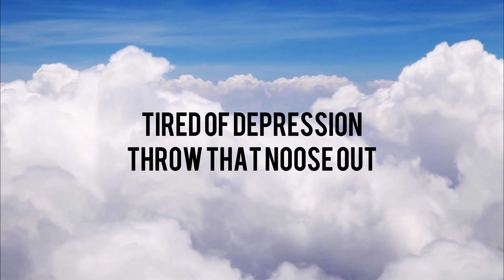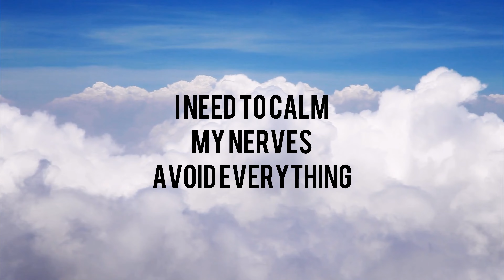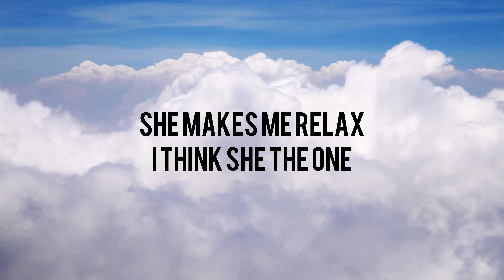Booe - Medicine (Official Lyric Video)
YR$ Records